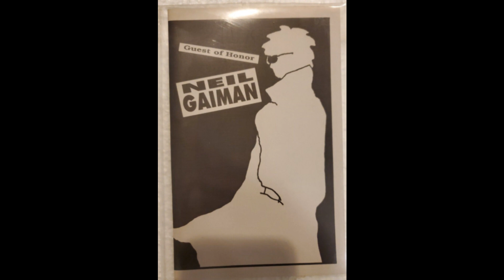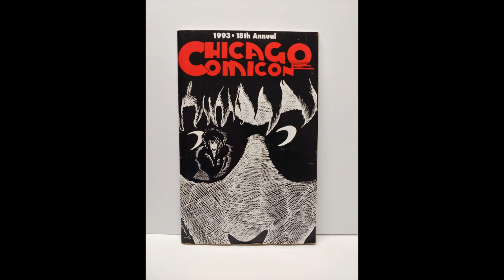Please Hold For Dave Sim 12/2023 part 1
LIVE FROM KITCHENER ONTARIO, CANADA AND TWO RIVERS WISCONSIN USA: IT’S THE TWO THOUSAND TWENTY-THREE PLEASE HOLD FOR DAVE SIM CHRISTMAS SPECTACULAR!
FEATURING:
THE LATE, GREAT, JEFF SEILER!